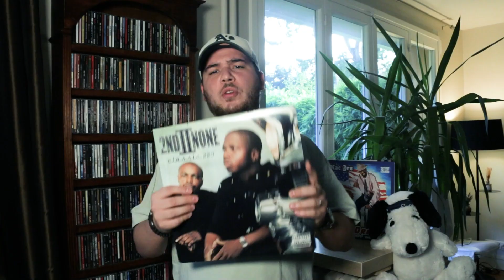MON TOP 10 ALBUMS UNFAMOUS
Je me suis lancé le défi de faire un classement des pépites undergrounds, des albums inconnus du grand public, voir méconnus des amateurs hip-hop.
L'idée étant s'affranchir des gros classiques habituels du rap et de laisser la place aux seconds couteaux de cette culture.

Pour nous soutenir, vous pouvez mettre une petite pièce dans le Tipeee 🪙